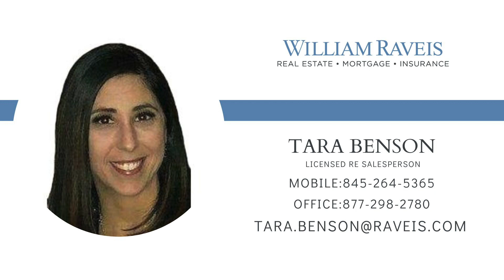Real Estate Video Tour | 123 Richardsville Rd, Carmel Hamlet, NY, 10512 | Putnam County, NY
Tara Benson
LICENSED RE SALESPERSON

339 Route 202,
Somers, NY, 10589
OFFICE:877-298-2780